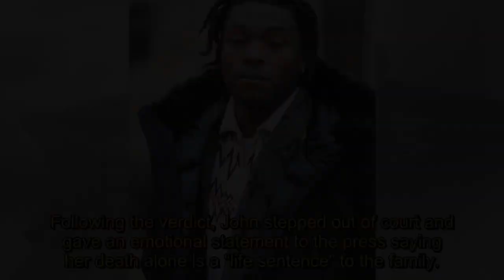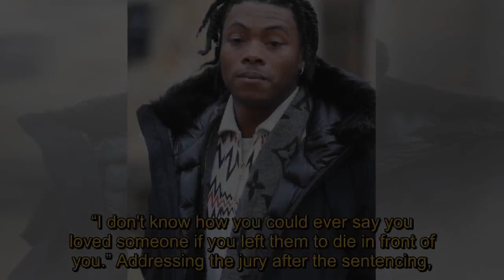Coronation Street’s John Michie gives heartbreaking statement outside of court after daughter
Coronation Street’s John Michie gives heartbreaking statement outside of court after daughter Louella’s boyfriend is found GUILTY of her manslaughter